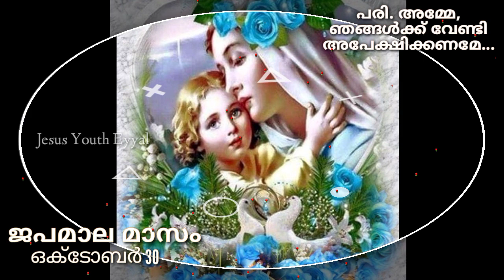ദൈവീകമാം അറിവിൻ സങ്കേതമ🔥 യേശു പറയുന്നത് ചെയ്യുക 🔥October 30 🔥Jesus Youth Eyyal🔥Divine Mercy Ministry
ദൈവമാതാവിന്റെ വിമലഹൃദയത്തെ സ്പർശിക്കുന്ന പ്രാർത്ഥനയാണ് ജപമാല...
വീടുകളിൽ സമാധാനം സംലബ്ധമാകണ മെങ്കിൽ കുടുംബ ജപമാല എത്തിക്കുവിൻ (വിശുദ്ധ 10-ാം പീയുസ് )